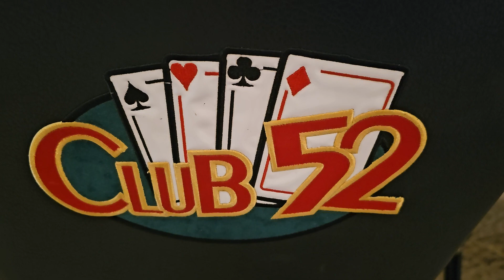Gold Belt Trophy, Club 52 Belt + 41 Tables, Cash, Ultimate Texas Hold 'Em, Fortune Pai Gow & More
Club 52 - Melbourne, FL

Specialties: Catch Las Vegas style poker action with 41 tables of cash games and tournaments for beginning, recreational, and serious players. Simulcasts from around the world and big stakes races to bet. Watch the Kentucky Derby and play in our $10,000 Guaranteed No Limit Hold 'Em Tournament on May 5th, 2018. Featuring the hottest games in Florida. Ultimate Texas Hold 'Em, Fortune Pai Gow, Crazy 4 Poker, Chase the Flush, Three Card and One Card Poker. Visit MGPark.com for live info and more promotions.
Category: Casinos